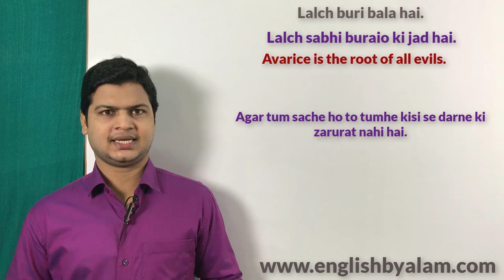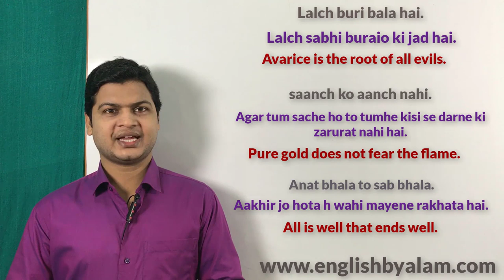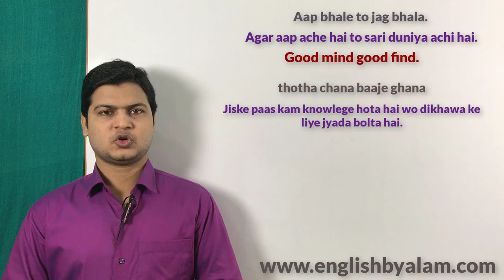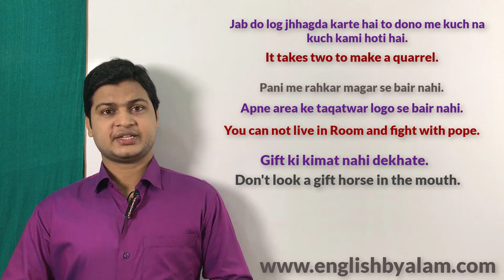Proverbs in English | Learn proverbs & Sayings | 10 common proverbs | Daily used proverbs.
Lalch buri bala hai.
Lalch sabhi buraio ki jad hai.
Avarice is the root of all evils.

saanch ko aanch nahi.
Agar tum sache ho to tumhe kisi se darne ki zarurat nahi.
Pure gold does not fear the flame.

Anat bhala to sab bhala.
Aakhir jo hota h wahi mayene rakhata hai.
All is well that ends well.

Har chamkata chiz sona nahi hota.
Kisi ke baahari dikhawe me nahi aana chahiye.

Jo kutte bhokte hai ve katte nahi hai.
Aqsar jo jyada bolte hai kuch nahi karte hai.
Barking dogs seldom bite.

Aap bhale to jag bhala.
Agar aap ache to sari duniya achi hai.
Good mind good find.

thotha chana baaje ghana.
Jiske paas kam knowlege hota hai wo dikhawa ke liye jyada bolta hai.
An empty vessel sounds much.

Jaisa ap karenge waisa apa payenge.
Do evils and look for like.

Jab do log jhhagda karte hai to dono me kuch na kuch kami hoti hai.
It takes two to make quarrel.

Pani me rahkar magar  se bair nahi.
Apne area ke taqatwar logo se bair nahi.
You can not live in Room and fight with pope.

Gift ki kimat nahi dekhate.
Don't look a gift horse in the mouth.